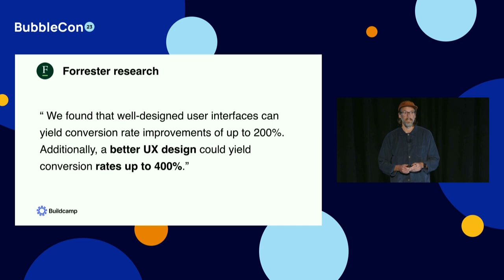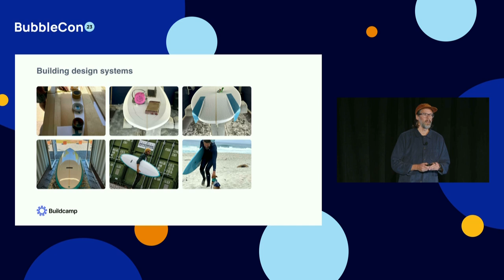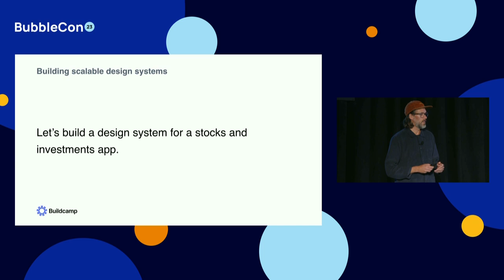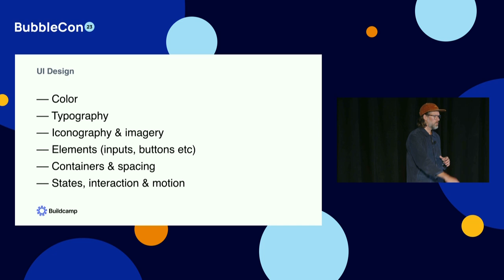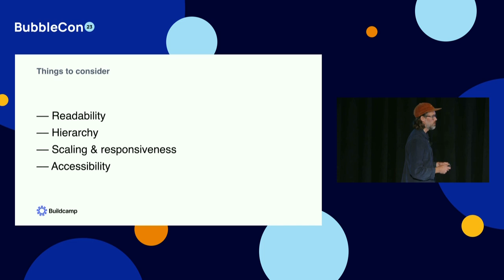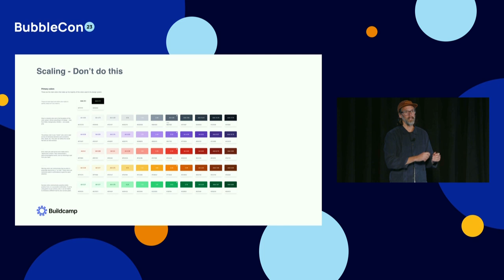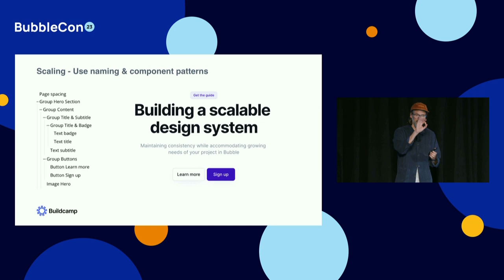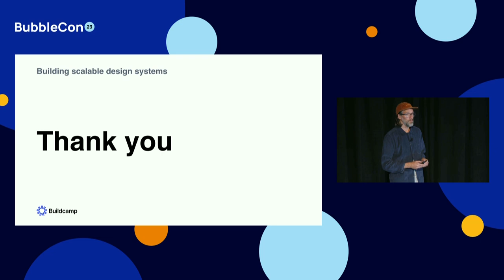Building a Scalable Design System with Gregory John [BubbleCon 2023]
Gregory John from Buildcamp ran a session at BubbleCon on building a scalable design system for no-code platforms.